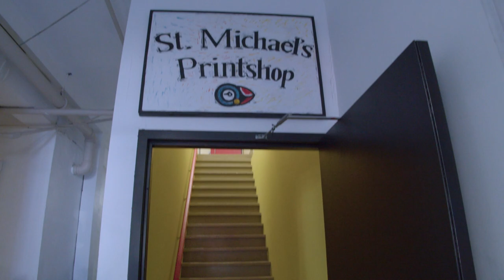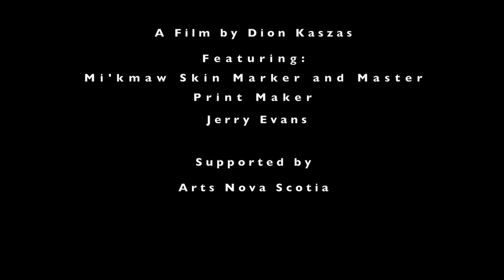Ancestral Skin Markers Mini Doc S01E02: Jerry Evans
Ancestral Skin Markers Mini Docs is a series of documentary short films that highlight the life, work and passion of ancestral skin markers from across the globe.

Episode one features Mi'kmaw skin marker Jerry Evans working out of St John’s Newfoundland Canada. Jerry has inspired a generation of Mi’kmaw artists from Ktaqmkuk and all across the globe with his masterful prints. Jerry brings his skills as a master print maker to his work as a ancesral skin marker.

This episode was supported by Arts Nova Scotia and I acknowledge that support and am thankful for the opportunity to create work that tells the story of our artists and storytellers.

Footage found in the introduction was shot by Steven Recalma, Wes Wilson, Toonasa, Billie Jean Gabriel, and myself. All other footage was filmed on location in Newfoundland by me.